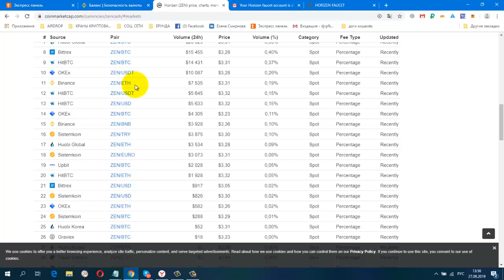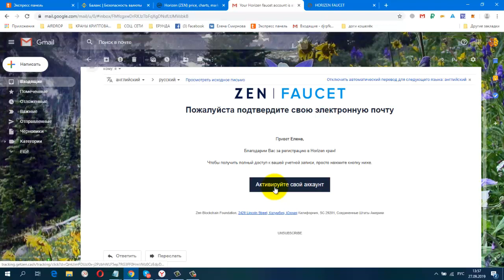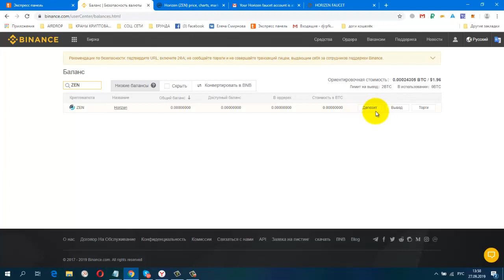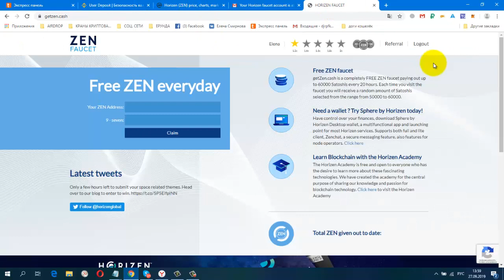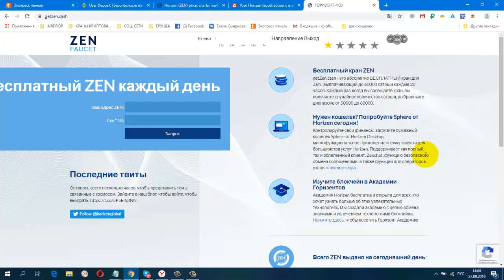КРИПТО Кран HORIZEN FAUCET Вывод Инстант, сбор 1 раз в день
КРИПТО Кран HORIZEN FAUCET Вывод Инстант, сбор 1 раз в день. Только Gmail-адреса имеют право на снятие Faucet